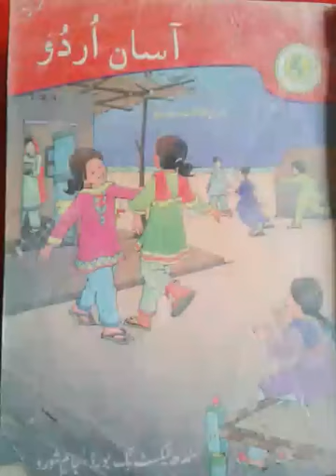Class III Subject NMT Urdu Lesson No. 4